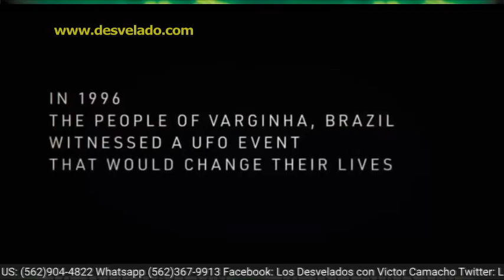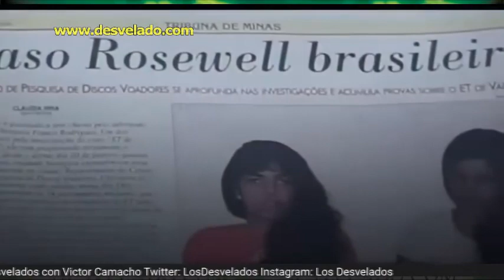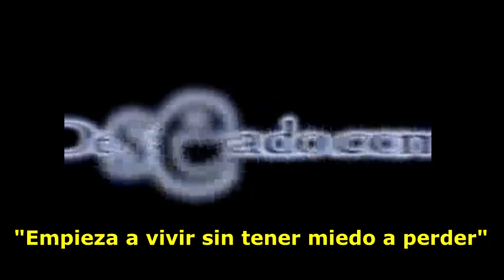LOS DESVELADOS - "MOMENTO DE CONTACTO" CASO VARGINHA EN BRASIL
LOS DESVELADOS - "MOMENTO DE CONTACTO" CASO VARGINHA EN BRASIL - El 13 de enero de 1996, fecha en la que supuestamente cayó una nave extraterrestres en Varginha, el hecho fue documentado por residentes locales, quienes aseguraron que vieron a criaturas extrañas de ojos rojos, metro y medio de altura, piel marrón y tres dedos, a quienes les costaba caminar y tenían un olor similar al amoníaco. US:(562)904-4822 Mex:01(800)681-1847